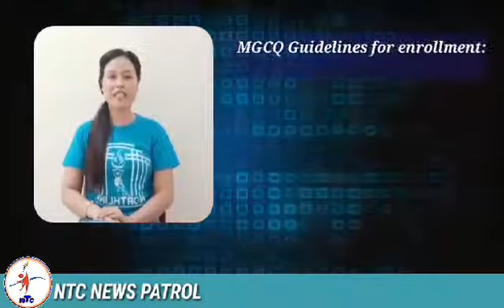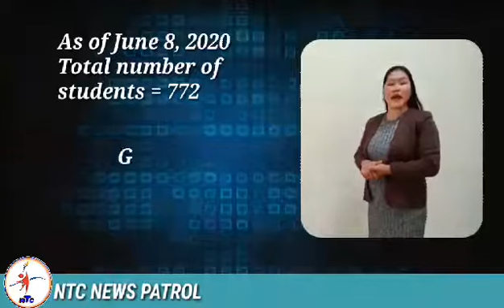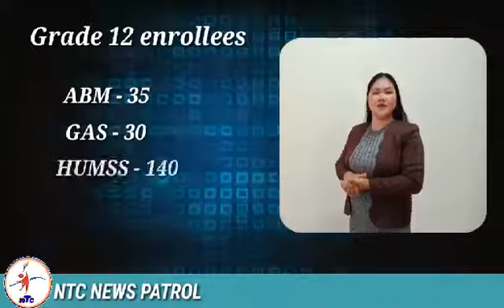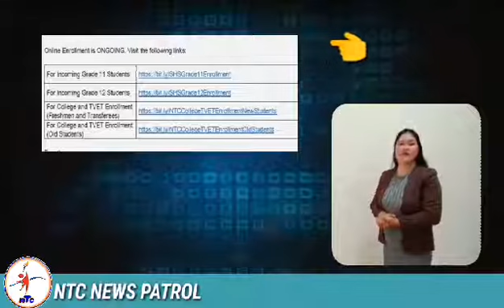Enrollment sa NTC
By: Teacher Rizza and Teacher Jen
Enrollment Update as of July 3, 2020
419 SHS Grade 11 Students
429 SHS Grade 12 Students
  43 College Continuing Students (Old)
  45 College Freshmen and Transferee
  50 DIT and DHRT Scholars
Total: 986 Students
Welcome to NTC and be with us as we continue learning amid CoViD-19 pandemic.